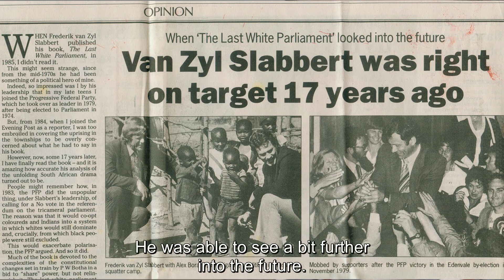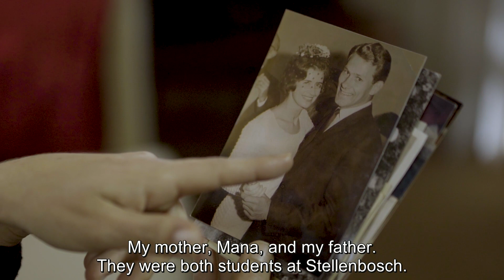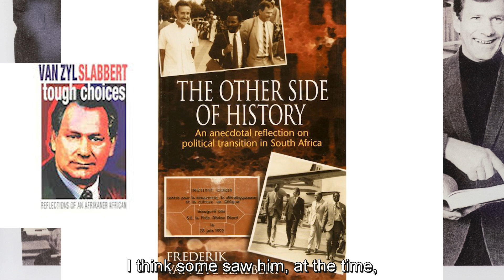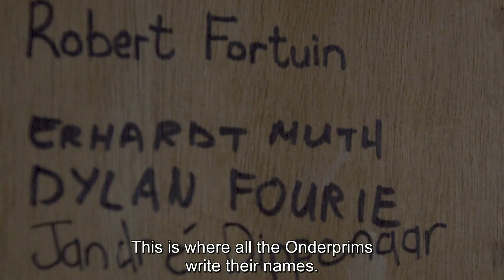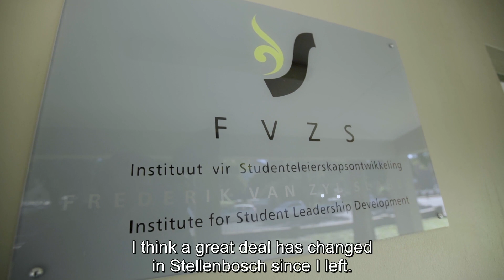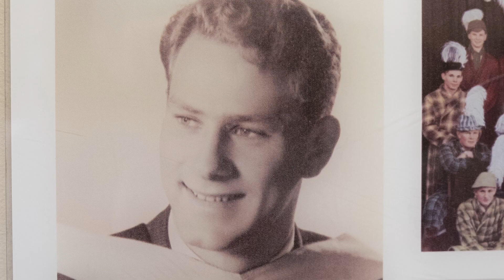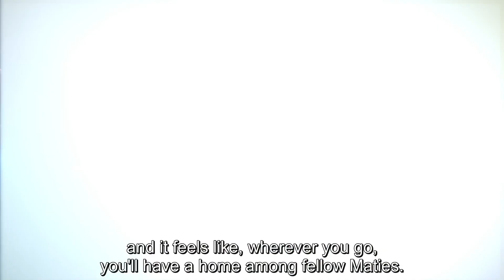Always a Matie: Visionary Leadership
A series of personal film narratives from a broad spectrum of our alumni.